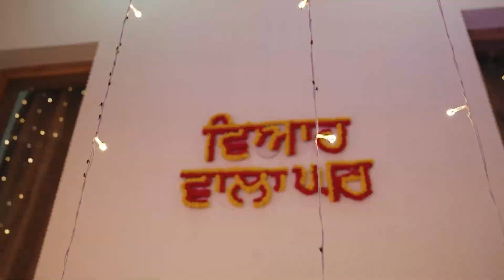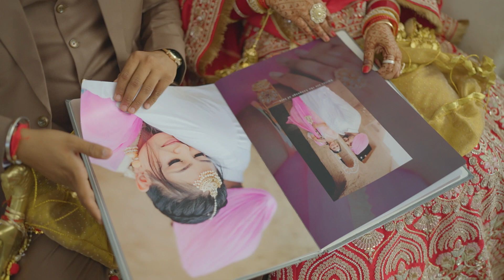3 December 2024